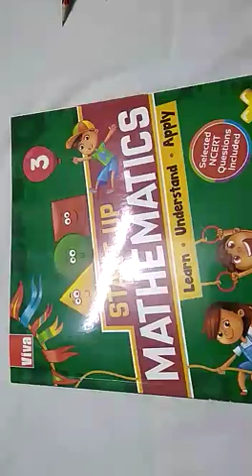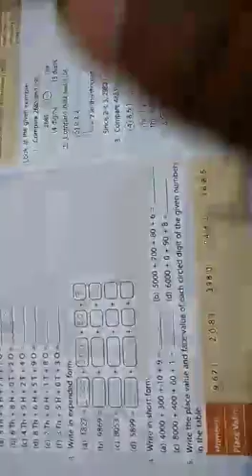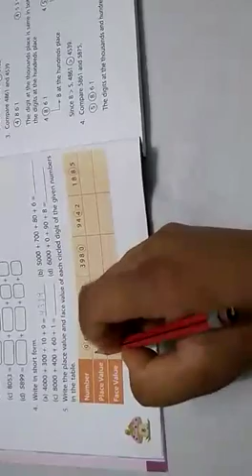Class -3 Subject- Maths